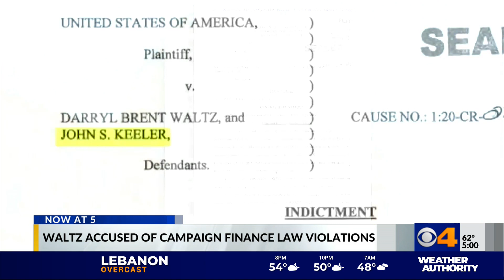Former state senator, congressional candidate Brent Waltz indicted in campaign finance case